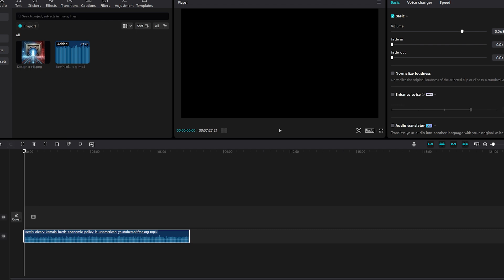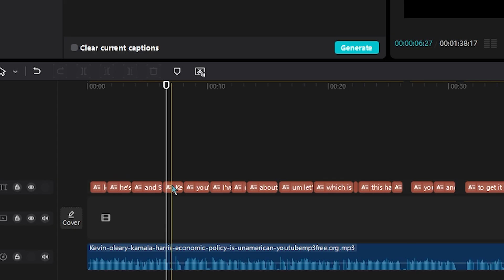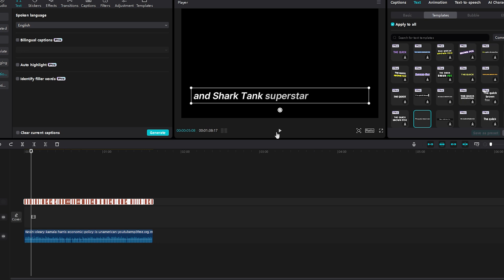Auto Transcript Text Capcut PC Tutorial (2025)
In todays tutorial I will show you auto transcript text in CapCut pc or adding and creating auto transcription text or auto text transcript/transcription with free online video editor editing software program CapCut pc for windows mac laptop computer and pc completely for free.

📹 AEJuice YouTube Channel    / @aejuice

AE Juice offers a unique and powerful pack or bundle of online plugins, effects, and presets designed to enhance video production and save time with popular video editing software's, Premiere Pro, After Effects, FCP, etc. For content creators or anyone looking to improve their video and content creation workflow, the AE Juice Lifetime Bundle provides a comprehensive solution in making the best content possible. I've been using AE Juice for almost or the majority my video projects, and it’s been a game-changer! The plugins, effects, and presets have saved me countless hours editing and creating content online. If you want to streamline your content creation and make videos effortlessly check out the AE Juice Lifetime Bundle.